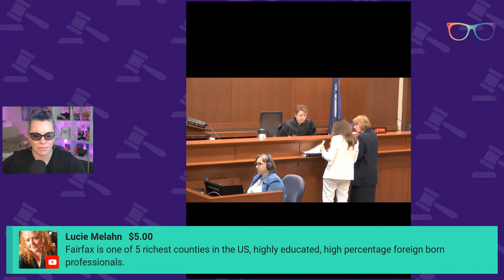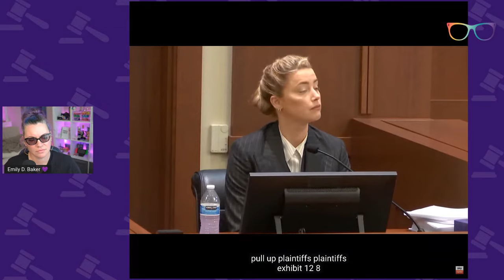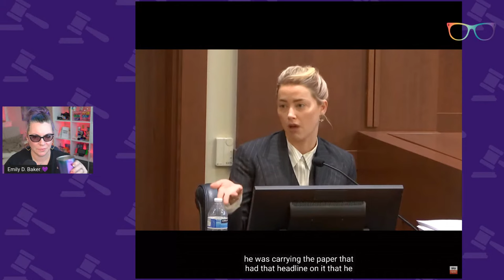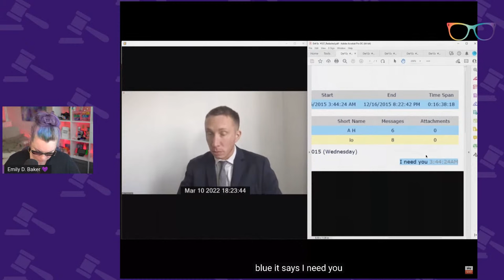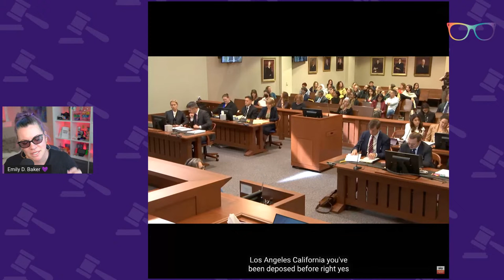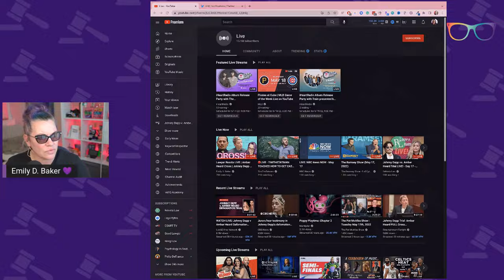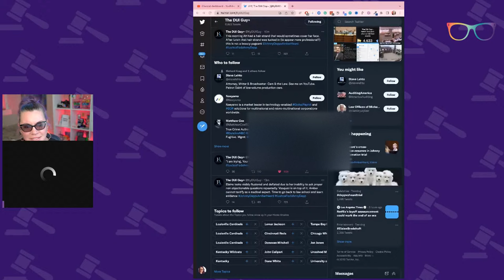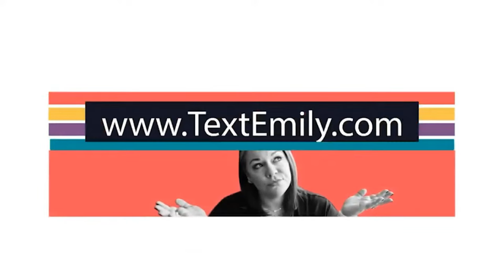Depp v. Amber Heard Trial Day 17 Afternoon - Amber Heard Cross-Examination. TMZ Slipup.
Public Records Access for Depp v. Heard

The Docket
0:00 Welcome
11:09 Amber Heard Cross-Examination
41:42 Deposition Video
1:00:00 TMZ Slip Up
1:03:40 The Door Is open - Amber Heard Domestic Violence
1:04:30 Amber Heard Re-Direct
1:07:00 Elaine Mocked Depp
1:41:51 Court Break & Questions
1:58:30 Law Nerd Proposal
1:59:51 ​iO Tillett Wright Video Testimony
3:14:15 Raquel Pennington Video Testimony
3:42:50 Q&A TIME
4:51:46 @RunkleOfTheBailey Joins!
5:39:40 @LawLumber Joins!